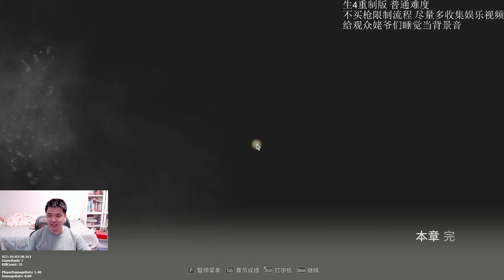【三好大叔】生化危机4重制版 不买枪娱乐流程 第三章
纯给大家当个睡觉素材，一周目普通难度，不买枪流程。